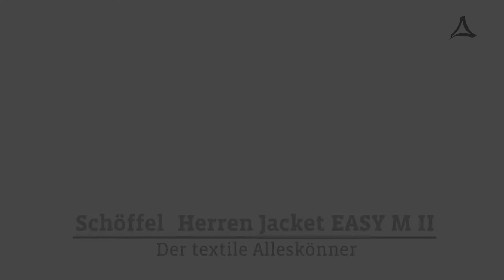Schöffel Herren Jacke EASY M II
Der perfekte Begleiter für jeden Tag! Dieses Erfolgsmodells schützt Sie optimal vor Regen und Wind. Die sportliche, leichte Venturi Tourenjacke Easy M II für Herren ist aus dem atmungsaktiven, wind- und wasserdichten Material Venturi. Zudem ist sie in der integrierten Pack-Away-Tasche klein verpackbar in sich selbst, die Kapuze ist verstaubar und vieles mehr. Einfach ein absolutes Must-Have! Die Easy M II und weitere Jacken für Herren finden Sie